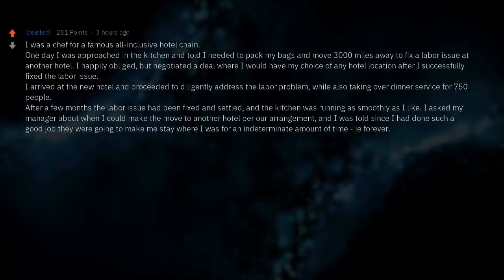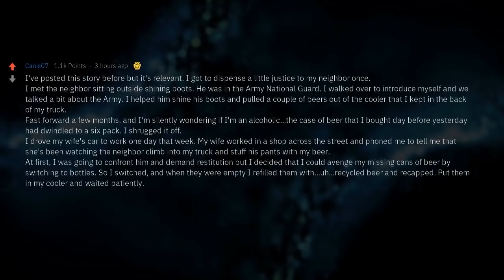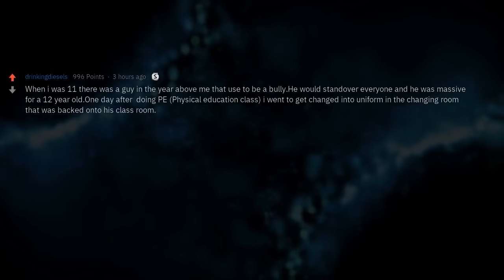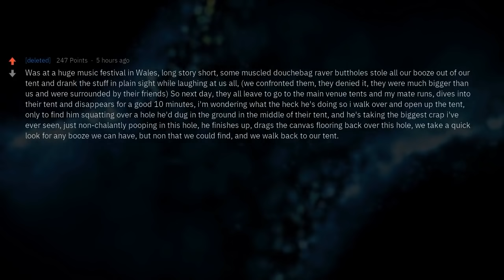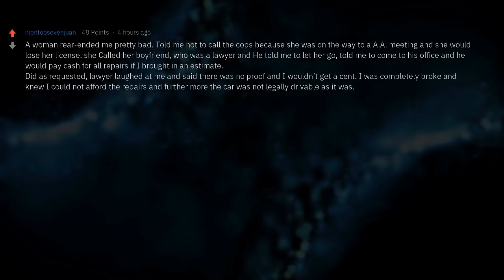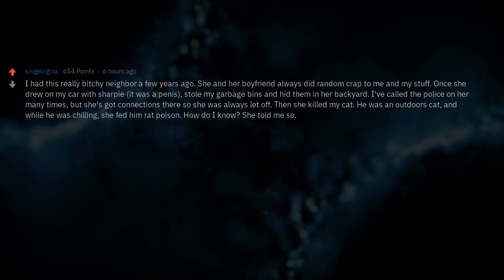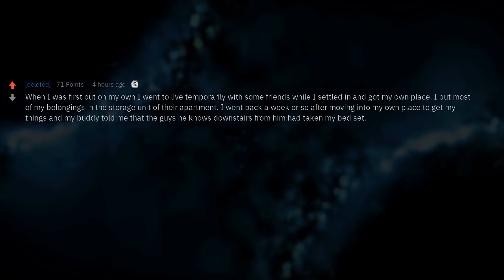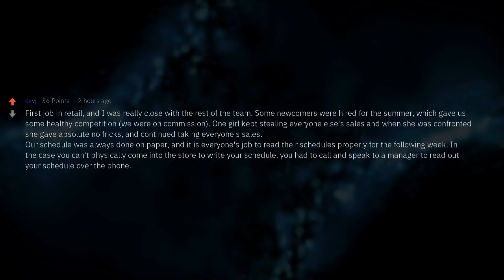1 Hour of the Most EPIC Revenge Stories (Reddit Compilation)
▶ Fresh AskReddit Stories: ?